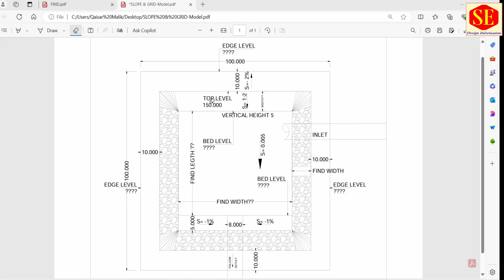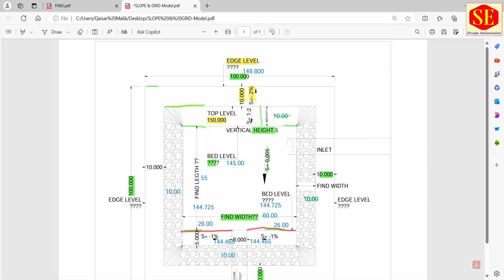How to Read Drawing. Calculate SLOPE & GRADE IN POND -LAKE AREA. Elevations Slopes Grades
This video about Slopes Grade Calculations.  Ponds  Lake Sides Slopes and Grade Elevations & Find Elevations